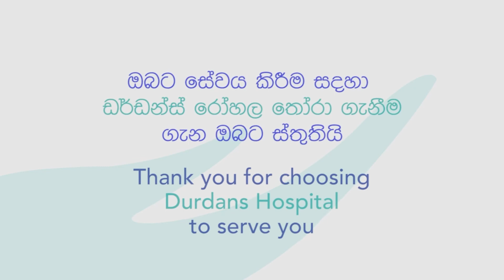පිළිකා ආශ්‍රිත සැත්කමකට මුහුණ දී සුවය ලැබූ අනූෂා නයනකාන්ති මහත්මිය ඒ පිළිබඳ දැක්වූ අදහස්...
පිළිකා රෝග පිළිබඳ විශේෂඥ ශල්‍ය වෛද්‍ය අරවින්ද දිසානායක මහතා විසින් සාර්ථකව සිදුකළ සැත්කමකින් සුවය ලැබූ අනූෂා නයනකාන්ති මහත්මිය තම සැත්කම සිදුවූ ආකාරය පිළිබඳ දැක්වූ අදහස් කිහිපයක්...